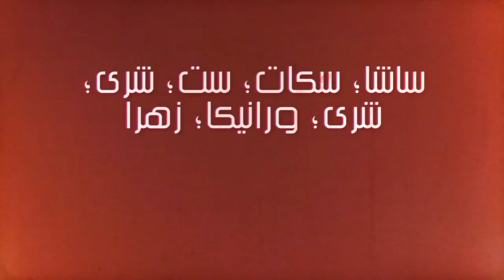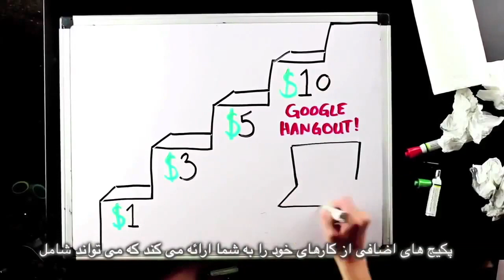مذهب ورزش را فاسد مى كند؛ برنامه نان و گل سرخ با مريم نمازى و فريبرز پويا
مذهب ورزش را فاسد مى كند
اخبار: غدغن كردن بازى با ورزشكاران اسرائيلى و حجاب اجبارى حتى براى مربيان مرد در جمهورى اسلامى
مصاحبه: اندرو سايدل٬ وكيل بنياد آزادى از مذهب در مورد جدايى دين از دولت در قانون اساسى آمريكا
فتواى احمقانه: گفتن كريسمس مبارك بدتر از قتل است
لحظه زيباى زندگى: خلبان هايى كه جلوى ۲۲۰ ديپورت را گرفتند
ترجمه: سيروس باشام
زیرنویس: بهرام م